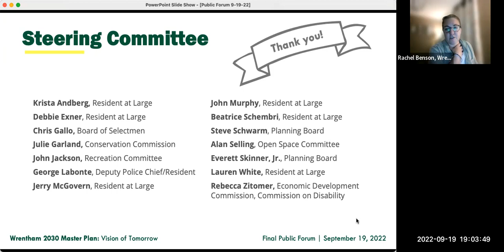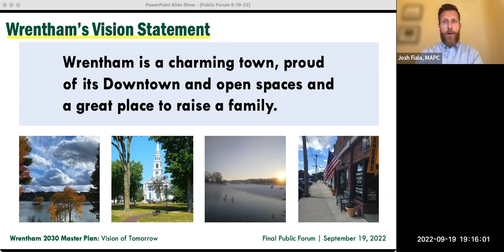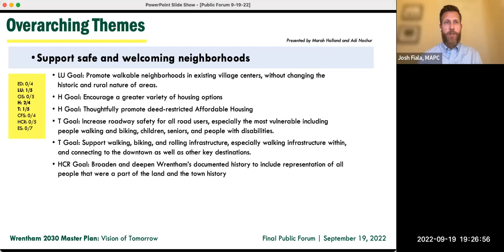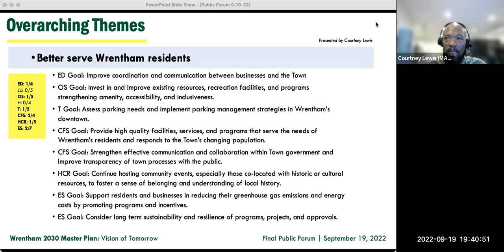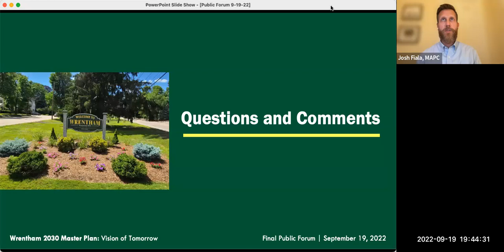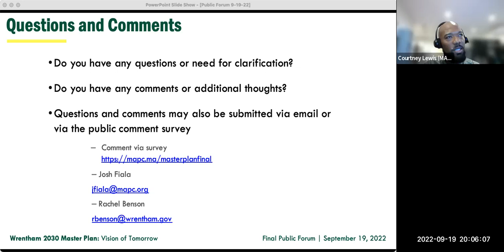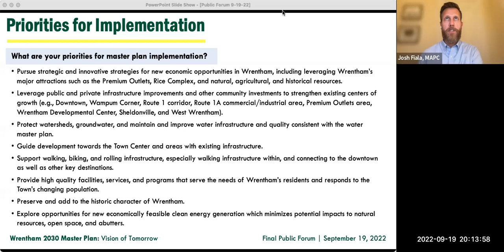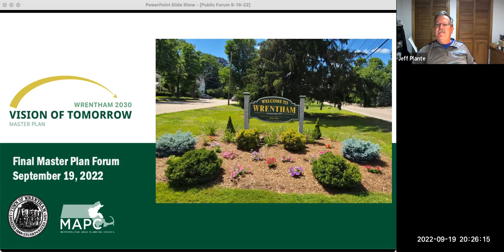Wrentham Master Plan Final Forum - September 19, 2022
The Vision of Tomorrow: Wrentham Master Plan 2030 was presented at this public forum, opening a 45-day public comment period to gather final input on the draft Master Plan document. Questions, comments, and feedback were collected at this forum and will be during the comment period. This final public forum is part of the Vision of Tomorrow: 2030 Master Plan process, which has included town-wide surveys, previous public forums, focus groups, in-depth analysis, and more - resulting in the draft Master Plan to guide the Town’s priorities for the next 10 years.